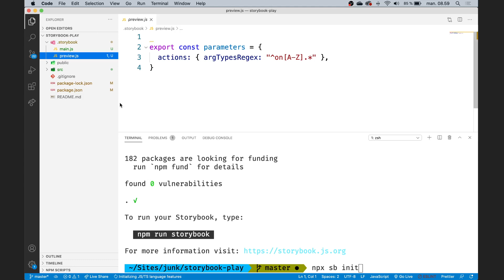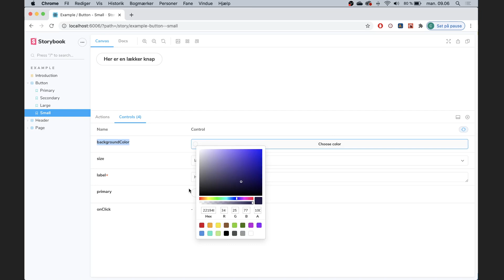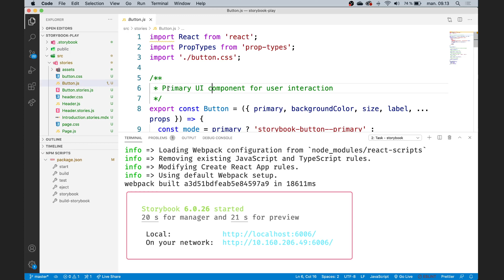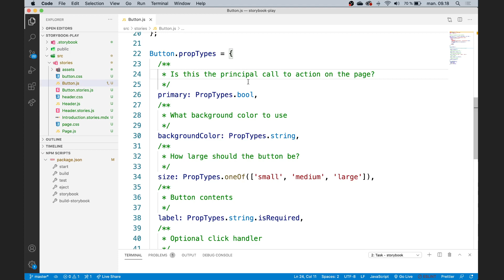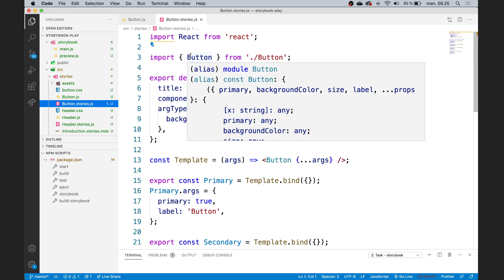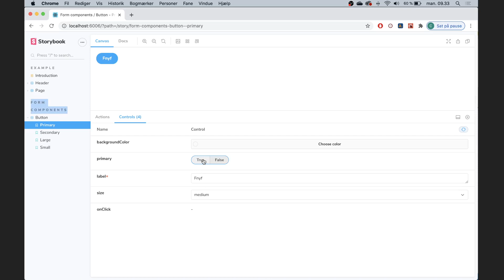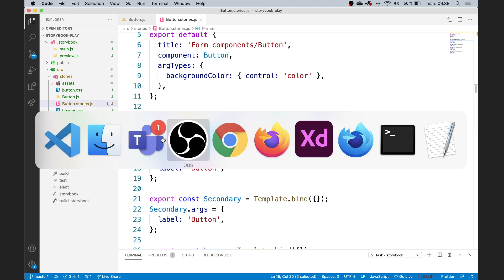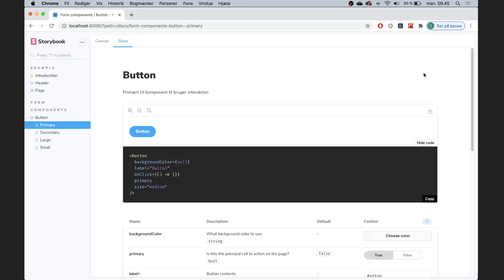Frameworks Monday 08 58